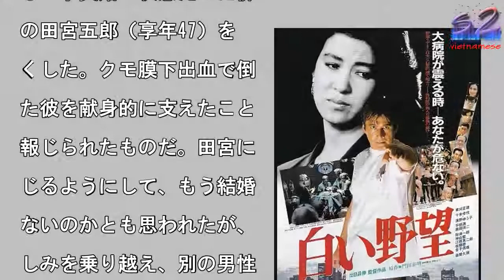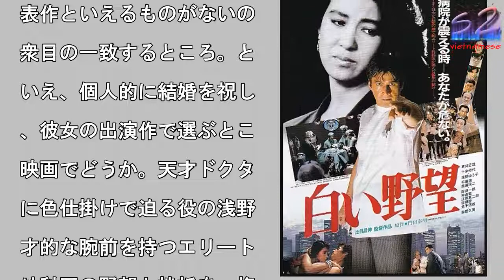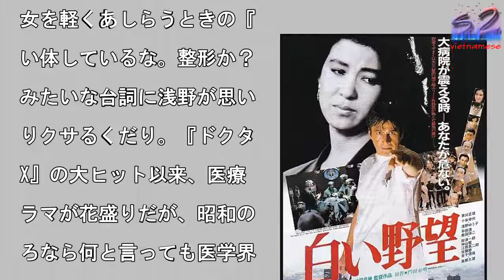「57歳結婚」浅野ゆう子の若き日のセクシー姿が拝める医療映画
写真を拡大

作品目『白い野望』東映／

986年監督／出目昌伸出

／草刈正雄、十朱幸代、浅

ゆう子、佐藤慶、神山繁ほ

正月早々、女優の浅野ゆう

が2017年末に結婚した

発表した。相手は同世代の

般男性で、浅野は還暦間近

して初婚！　浅野といえば

14年にそれまで7年間交

し“事実婚”状態だった俳

の田宮五郎（享年47）を

くした。クモ膜下出血で倒

た彼を献身的に支えたこと

報じられたものだ。田宮に

じるようにして、もう結婚

ないのかとも思われたが、

しみを乗り越え、別の男性

添い遂げたことは中年世代

元気づけたとか。浅野の代

作といえば、テレビでは1

88年に浅野温子と“W浅

”で話題沸騰したトレンデ

ードラマ『抱きしめたい！

という金看板がある。ボク

毎週のように見ていたっけ

浅野の『だしょう（でしょ

）』のキメゼリフが印象に

っている。だが、映画では

表作といえるものがないの

衆目の一致するところ。と

いえ、個人的に結婚を祝し

、彼女の出演作で選ぶとこ

映画でどうか。天才ドクタ

に色仕掛けで迫る役の浅野

才的な腕前を持つエリート

外科医の野望と挫折を、権

闘争と陰謀が渦巻く東京の

大国立病院を舞台に描く社

派医療サスペンスで、主演

草刈正雄…というと近年超

気の『ドクターX』を想起

る。そういえば、草刈はそ

最新シーズンで、医療界の

ップを演じていたなあ。こ

らは30年以上前の草刈の

き日となる。ヒロイン筆頭

十朱幸代で、草刈に信頼を

せる主任ナースだ。一方、

野は1986年作だから、

だ『抱きしめたい！』で一

を風靡する前の出演作のせ

か、二番手の扱い。巨額の

究開発費をかけた新薬に社

を賭ける製薬会社の美人プ

パーで、この天才ドクター

ハニートラップというか、

営業というか、要するに色

掛けで近づく役だった。彼

は化粧品のCMの水着姿が

題になったように、抜群の

ロポーションが売りのとき

あっただけに、それを生か

ての起用とも言えた。オカ

イのが、人を寄せ付けない

イプのこの天才ドクターが

女を軽くあしらうときの『

い体しているな。整形か？

みたいな台詞に浅野が思い

りクサるくだり。『ドクタ

X』の大ヒット以来、医療

ラマが花盛りだが、昭和の

ろなら何と言っても医学界

内幕を暴いた映画『白い巨

』（1966年）が代表格

ろう。主演は田宮二郎で、

画だけでなくテレビ版でも

978年に演じている。だ

、1978年暮れに衝撃の

銃自殺。その田宮の息子が

浅野の“内縁の夫”だった

出の田宮五郎だった。医学

ラマを通じ、浅野を中心軸

何だか奇しき因縁を感じて

まうね。（映画評論家／秋

鉄次）

#「57歳結婚」浅野ゆう子の若き日のセクシー姿が拝める医療映画  #「57歳結婚」浅野ゆう子の若き日のセクシー姿が拝める医療映画